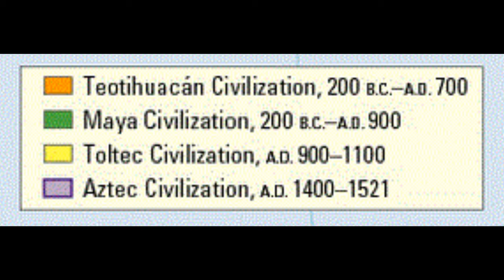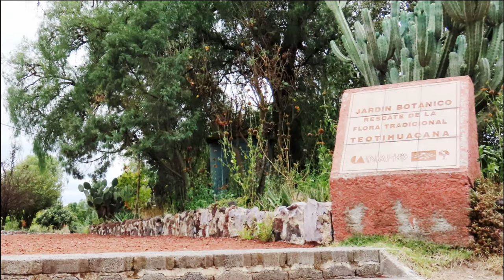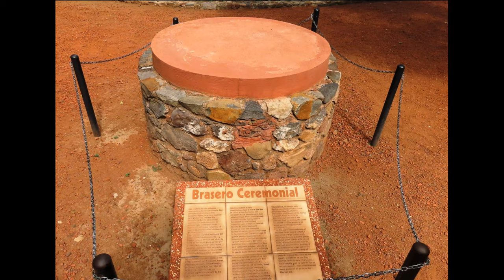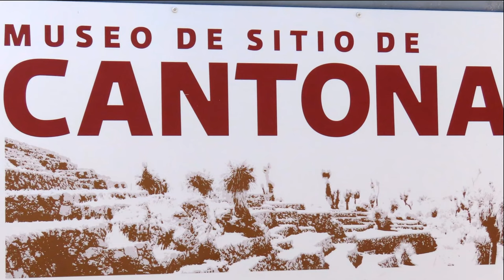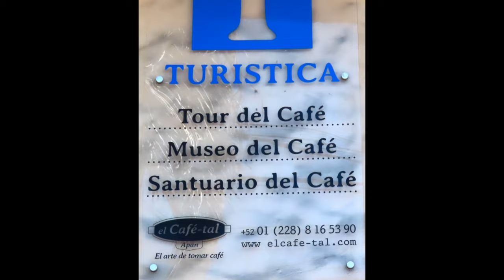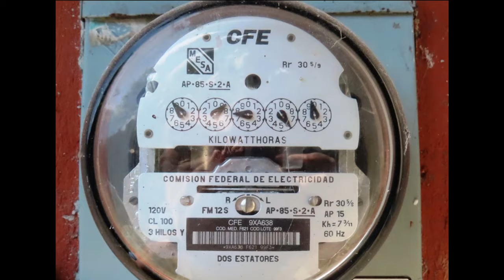Mexico 2: Aztec Empire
The holy city of Teotihuacan:  00:20
The Temple of the Feathered Serpent:  01:05
The Temple of Quetzalcoatl:  03:11
Teotihuacan marine shell horns:  03:40
2,000 apartment compounds at Teotihuacan: 04:25
The Teotihuacan apartment buildings:  04:59
The Pyramid of the Sun:  05:31
The name Pyramid of the Sun:  06:02
The Pyramid of the Moon:  06:40
The City of Puebla:  08:01
The Basilica Cathedral of Puebla:  08:57
The Convent Church of Santo Domingo de Guzmán:  10:10
Camotes de Puebla:  12:06
Archelogical site Cantona:  13:34
Mesoamerican old trading route:  14:11
Veracruz capital city Xalapa:  16:57
Active stratovolcano Pico de Orizaba:  17:44
The Coffee Capital of Mexico Coatepec:  18:52
How to climb Pico de Orizaba?  19:35
Coatepec coffee museum:  21:04
Take your tee bag with you:  21:21